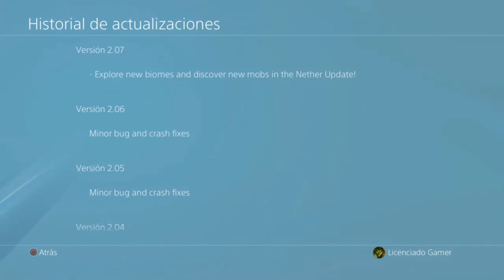MINECRAFT 1.16 NETHER UPDATE RELEASE (PS4) Como ACTUALIZAR 2020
para todas las plataformas XBOX ONE PC, WINDOWS 10, ANDRIOD IOS YA DISPONIBLE